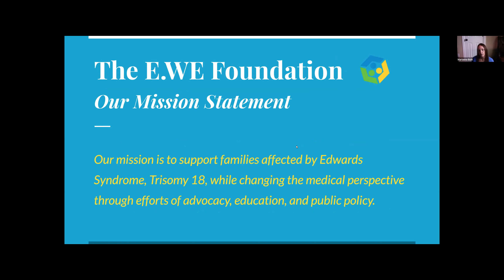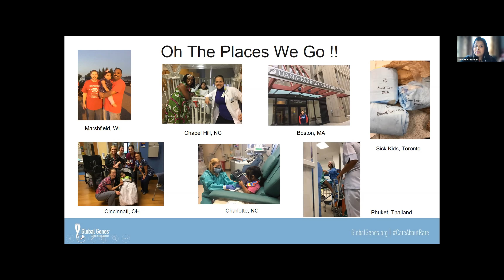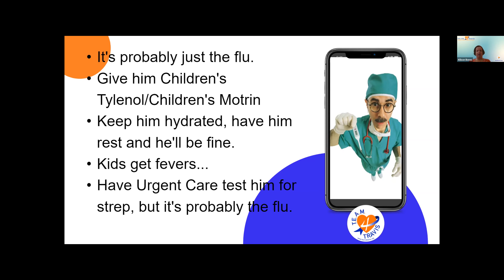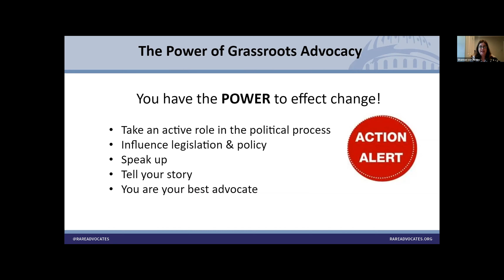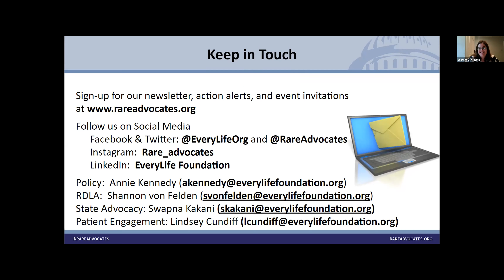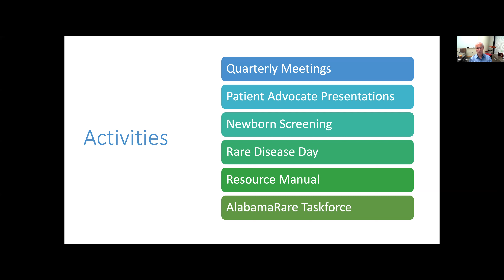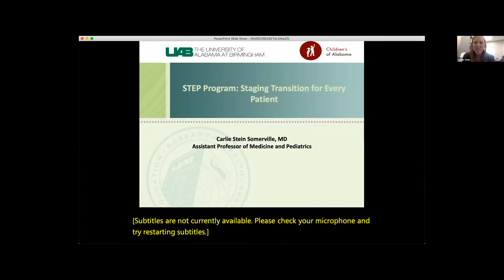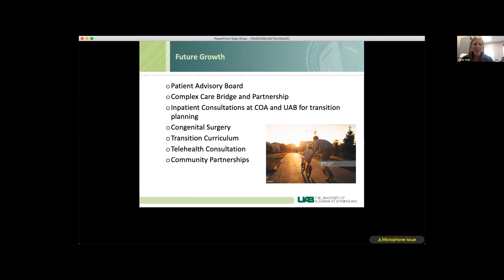2021 LEAP into Advocacy Virtual Conference - Full Video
The LEAP into Advocacy Virtual Conference, held on June 10, 2021, was hosted by the E.WE Foundation’s LEAP Program. LEAP is a Literacy, Education, & Advocacy Program promoting personal and organizational literacy, positive peer-to-peer interactions and behaviors in children & adults with differences, and effective communication between patients and their healthcare providers.

The LEAP into Advocacy conference was designed for individuals with rare diseases, special needs, & other disabilities and their caregivers. Social service workers and healthcare professionals can also gain insight from the information being presented.

Featured Speakers & Guests included:
-Kristen Angell, Associate Director of Advocacy at the National Organization for Rare Diseases (NORD)
-Allison Bones, President/CEO at T.E.A.M. 4 Travis
-Bruce Korf, MD, Associate Dean for Genomic Medicine at UAB School of Medicine, Chair for Alabama’s Rare Disease Advisory Council
-Parvathy Krishnan, Foundation Alliance Manager at Global Genes
-Katelyn Laws, Rare Disease Legislative Advocates Program Coordinator at EveryLife Foundation for Rare Diseases
-Christine Matus, Special Needs Attorney at the Matus Law Group
-Carlie Stein Somerville, MD, Medical Director at UAB STEP Program
-Shannon Von Felden, Director, Rare Disease Legislative Advocates at EveryLife Foundation for Rare Diseases

To learn more about our educational efforts, visit us